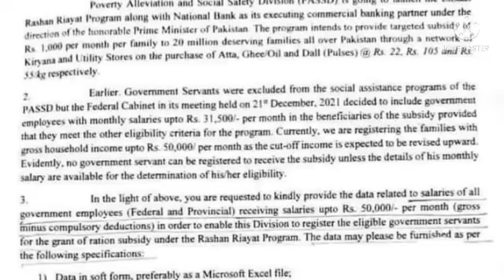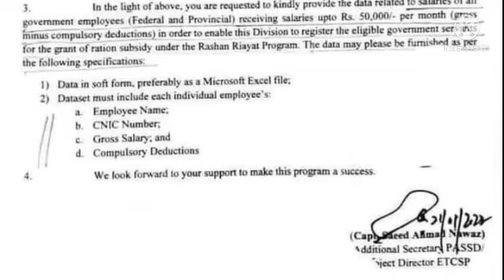good news for govt employees|| ehsaas rashaan program registration for low paid employees